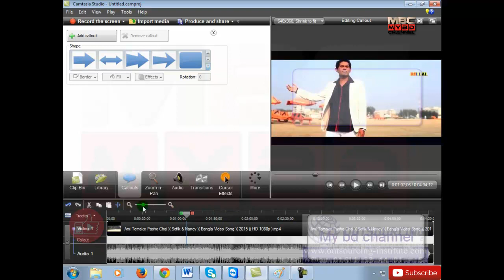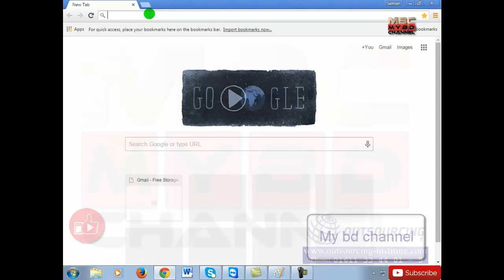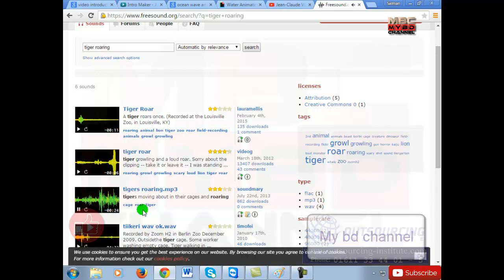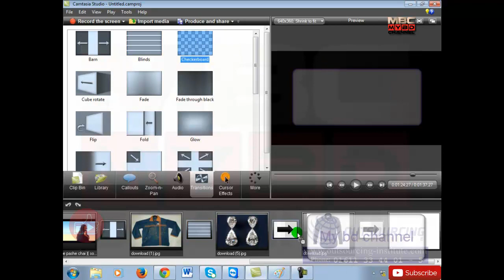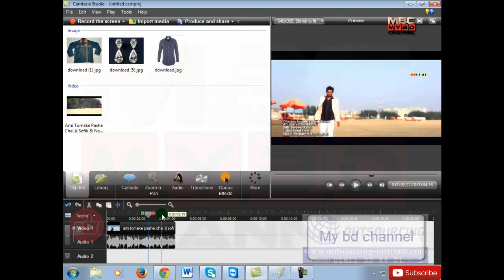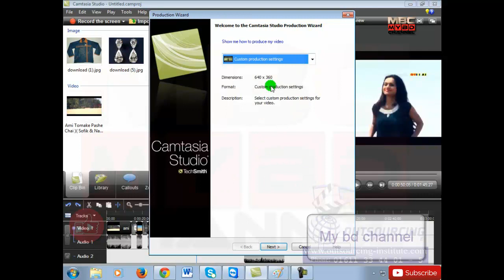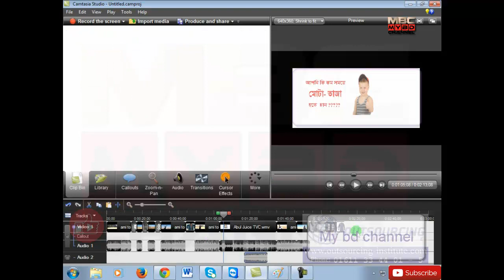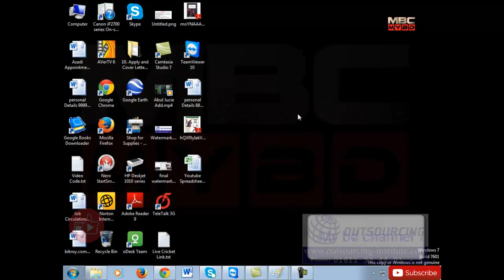Video editing full project Bangla part -2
End of Course for Video Editing